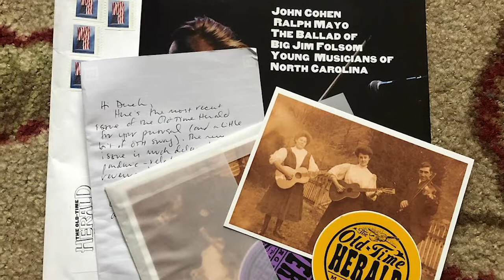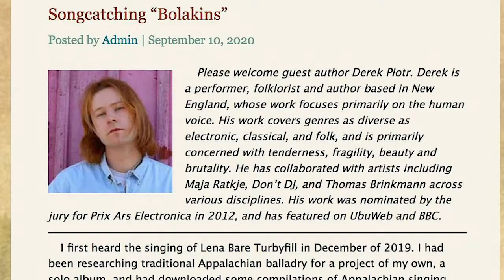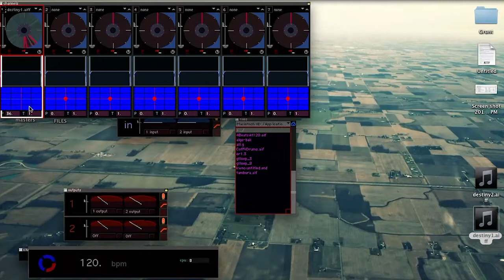Derek Piotr - Making and Then Unmaking - Electronic Press Kit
Exit Sense ) interviews Derek Piotr about his upcoming record, Making and Then Unmaking, releasing 14 May 2021.